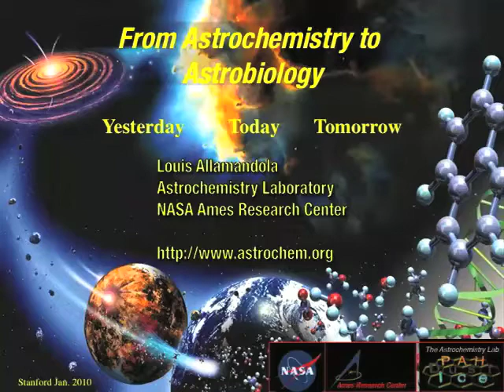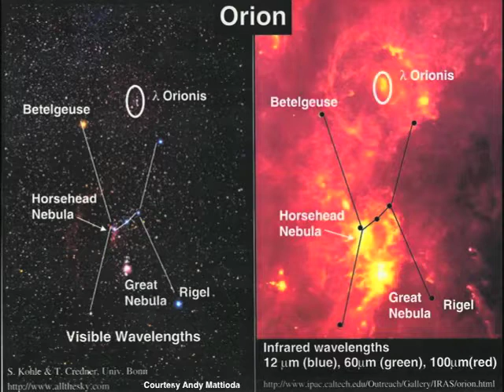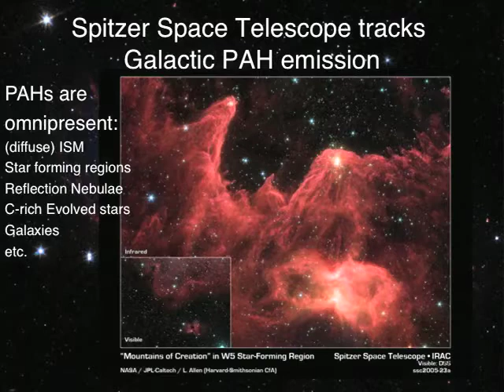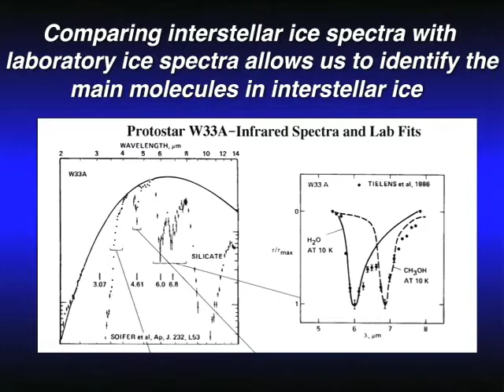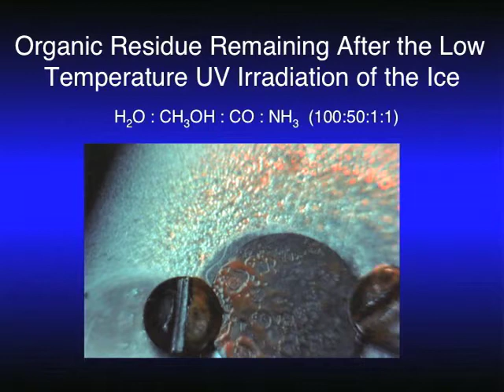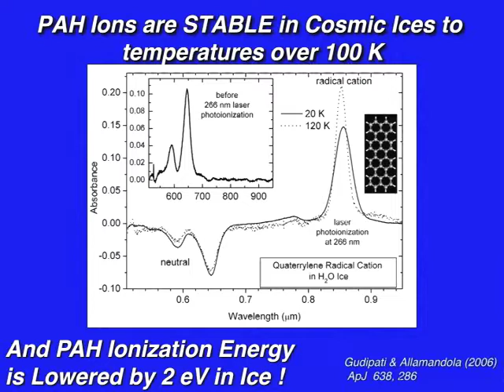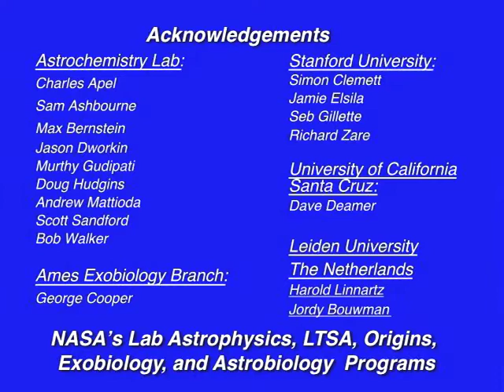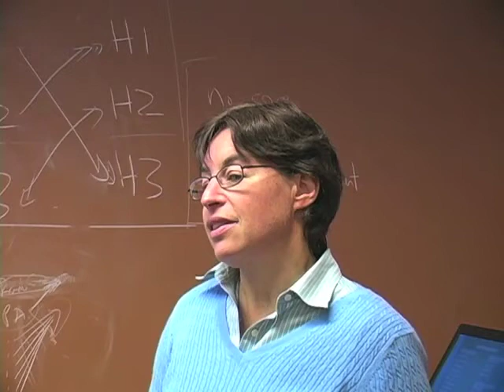2. From Astrochemistry to Astrobiology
(February 9, 2010) Louis Allamandola, Research Scientist with NASA Astrobiology Institute Ames Research Center, discusses his research, which implies that if life is extreme chemical complexity, and knowing that life-forming chemicals are widespread in the universe, it may be posited that the universe, if the conditions are right, is poised for life.